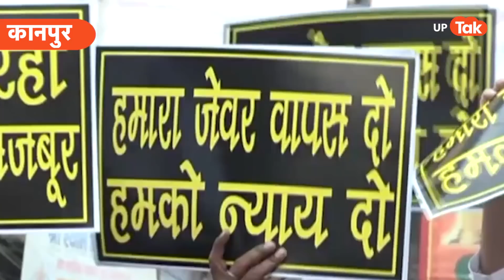Bank Chori News: लॉकर से करोड़ों के जेवर गायब, अधिकारियों का बचना मुश्किल हैं!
कानपुर में सेंट्रल बैंक के लॉकर से लोगों के करोड़ों रूपयों के जेवर चोरी होने के बाद गल्ले में रस्सी और हाथों में कटोरा लिए सड़कों पर उतरे लोग.